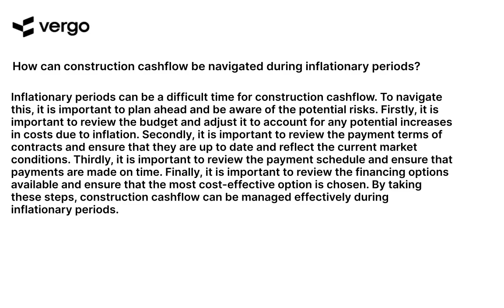Navigating Construction Cashflow in Inflationary Periods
Navigating cashflow in inflationary periods can be a challenge for construction businesses. Learn how to manage cashflow and stay ahead of inflation with this helpful video from YouTube. Discover strategies for budgeting, forecasting, and managing cashflow to ensure your construction business remains profitable in any economic climate.